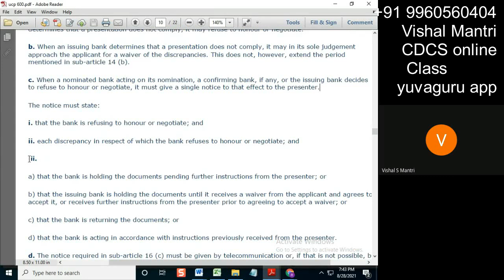CDCS Class UCP 27082021 watermark#shorts28